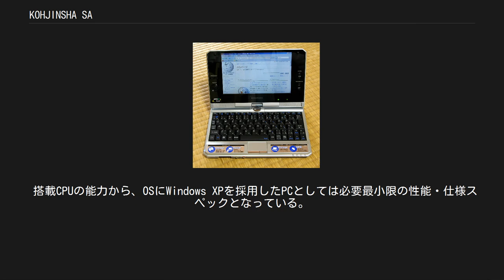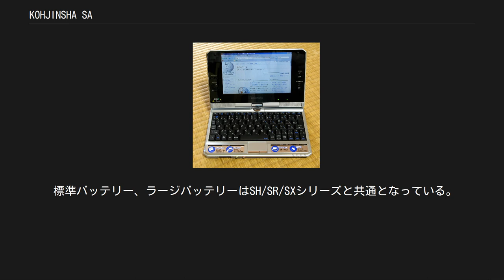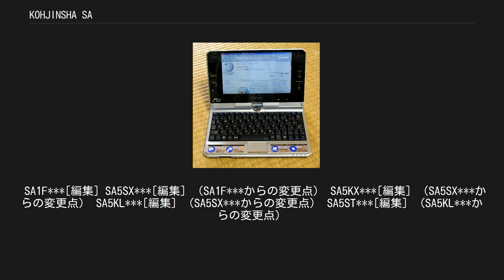KOHJINSHA SA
KOHJINSHA SA1F00A KOHJINSHA SA（こうじんしゃ　エスエー）シリーズは、日本のパソコンメーカー・工人舎が販売するノートパソコン。
 最初のモデルは2006年11月に発表。
発売以後、最廉価モデルが9万円を切る低価格と、A5サイズ以下のミニノートPCとしては良好な操作性とバッテリー持続性で話題となった。
型番の「SA1F」から、インターネットコミュニティでは俗に「サイフ」と呼ばれている。
 2008年2月に後継機種「SA5SX***」、4月に「SA5KX***」、7月に「SA5KL***」、11月に「SA5ST***」が発表された。
 A5サイズ・7型ワイド液晶画面の1スピンドルミニノートパソコン。
標準バッテリーの持続時間がSA1F***は公称5時間、SA5SX***は公称4時間であり、バッテリーによる長時間運用ができる。
標準バッテリー装着時の重量が1kg未満と軽量であることも特徴であり、リアルモバイル運用が想定されている。
 携帯情報端末（ハンドベルドPC）では物足りず、パソコン用OSで動作する端末が欲しいが、フルスペックのノートパソコンほどの機能・性能は無くてもよいとしているユーザーをターゲットとしている。
 液晶ヒンジ部分が180度回転する機構で、液晶画面を外向きにして折りたためる構造となっており、液晶パネル横にあるスティック型のポインティングデバイスとクリックボタンによるタブレット型PCに似たような操作ができる。
2007年5月にはタッチパネル液晶を搭載したタブレットPCにマイナーチェンジした。
小さいながらも、普通のノートパソコンと同様にタッチパッドが搭載されている。
 外部接続するための端子類・カードスロット類が豊富なのも特徴である。
機種により若干の差異はあるが、外部モニター端子（D-sub15ピン）、有線・無線LAN、Bluetooth2.0+EDR、USB 2.0、CFカードスロット、SDカードスロット、メモリースティックスロット、モノラルマイク端子、ヘッドフォン端子が備わっている。
SA1F***ではCFカードスロットはType-1 のみの対応とされているが、保証対象外ながら、カード挿入時に少し斜めに挿入するか、挿入口上の出っ張りを削ることでType-2カードの使用が可能である。
SA5SX***はCFカードType-2 対応とされた。
 PCカードスロット、各種レガシーデバイス、IrDA、FAXモデムは搭載されていない。
 組み込み用途向けCPUであるAMD Geode LX800（500MHz）を使用しており、放熱用のファンがなく、システム全体としてはかなりの静穏・低発熱となっている。
汎用性の観点から搭載している2.5インチHDDが本機一番の騒音・発熱源となっている。
HDDの交換には本体を完全に分解する必要がある。
コミュニティではHDDをSSD（フラッシュディスク）に換装して動作させた報告がある。
 搭載CPUの能力から、OSにWindows XPを採用したPCとしては必要最小限の性能・仕様スペックとなっている。
メーカーWebサイトやパンフレットには割り切った用途での使用が想定されている旨の記述がある。
低解像度の液晶モニター（SA1F***、SA5KX***、SA5KL***は800×480ピクセル）、クセのある特殊配列キーボードと相まって、それらのことを理解したユーザーでないと使いこなすのは難しいとされる。
特にキーボードについては、メーカーではキータッチに拘ったとしているものの、実際はタイピング時の取りこぼしがよく起こる。
コミュニティにおいて、キーに精密ねじを仕込むなどの物理的改造を施したり、レジストリの設定値を改変したりして、取りこぼしをなくし、キータッチを改善させる方法が紹介されている。
 SA5SX***以降のモデルではキーボードの問題は改善されている。
 本機は性能上Windows Vistaへのアップグレードが不可能である。
 標準バッテリー、ラージバッテリーはSH/SR/SXシリーズと共通となっている。
ACアダプタ、ケーブルはSH/SR/ML/MT/EXシリーズ共通となっている。
 SA1F***[編集] SA5SX***[編集] （SA1F***からの変更点） SA5KX***[編集]...